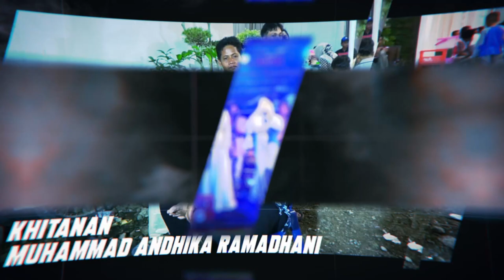EL SAFA - MAYJUZ - KHITANAN MUHAMMAD ANDHIKA RAMADHANI - KALIPUCANG WETAN WELAHAN JEPARA